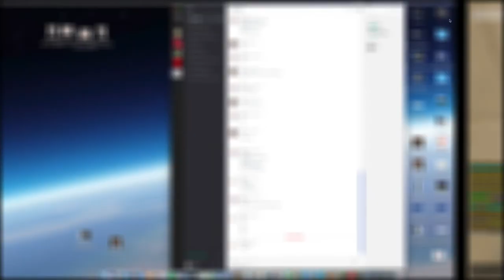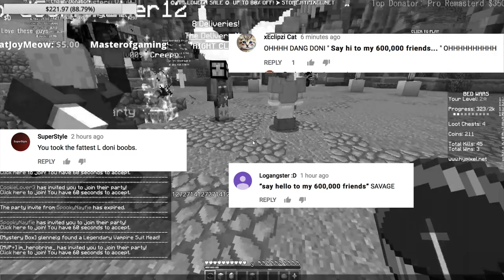I TROLLED DONI BOBES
The title explains it! Today was an interesting day for the KBoos. After a long, exhausting day of school, I come home to being 'trolled'. Except I wasn't actually trolled.. I trolled Doni Bobes!
    Doni Bobes is the Manager of the server 'skittlemc.com'. His youtube channel revolves around trolling kids, hackers, and anyone near. Though I do not watch Doni Bobe's videos, everyone knows who he is. You cannot be a real skittle member without knowing the troll of the server.
While talking to the 10 people who were the the call, I was abruptly moved into one of the locked staff rooms. For the first 4 minutes I did not know who I was talking to because instead of investigating, I was trying to be nice to whoever moved me into that hidden room. I messaged some friends to quickly investigate who I was talking to so I could concentrate on being 'polite' and this is what happened...

-What server is this?
This is Hypixel and I was talking to the Manager of SkittleMC.com

-Want to play on my minecraft server??
citrine.mcph.co  (1.12.1 minecraft)

-Like the song played in this video??

Mic: Blue Yeti
Recorder: Screenflow
Editor: Screenflow
Camera: EOS Rebel t6i
I use an imac. Yes they can handle games.